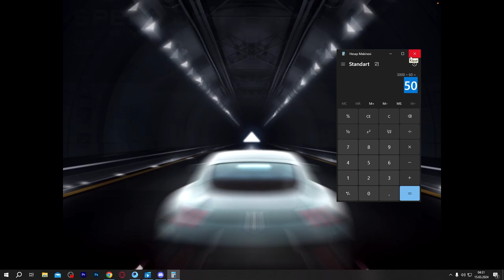BENTLEY ARAÇLARI GELDİ! DİREKT ALDIK! -PUBG Mobile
❓ NAZMİ BAYAR Kimdir?Selam ben Nazmi Bayar . CooTV kanalımda PUBG ve PUBG Mobile videoları yüklüyorum. Eğlenceli ve öğretici videolar üretmeye çalışıyorum. Daima isteklerinizi, yorumlarınızı okuyor kendi zevklerimle birleştirip kanalı o şekilde şekillendiriyorum. En çok da paylaşanlara.  Paylaşan candır!